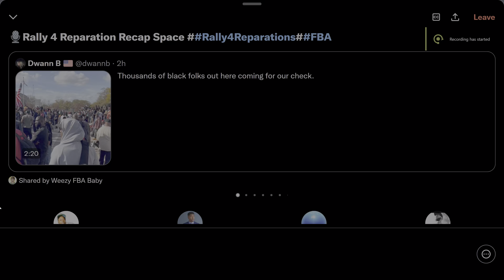11-05-2022🎙Rally 4 Reparation Recap Space rally4reparations FBA (Feat. Tariq Nasheed) [@the_reups]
This channel is the YouTube counterpart for the New Black Media Archive streaming service. Please follow this link for instructions on how to use the service